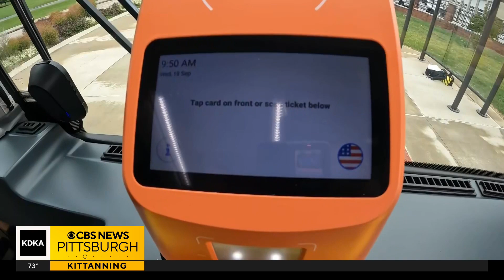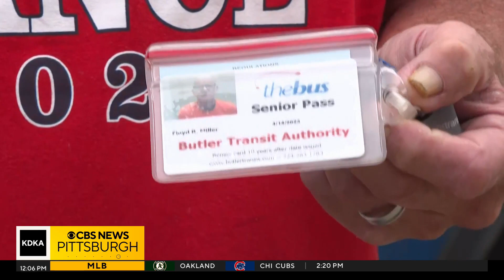Butler Transit Authority introduces new way to pay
Riders of public transit in Butler County will now be able to use their phones to pay for their rides. KDKA's Chilekasi Adele has more on this new system.